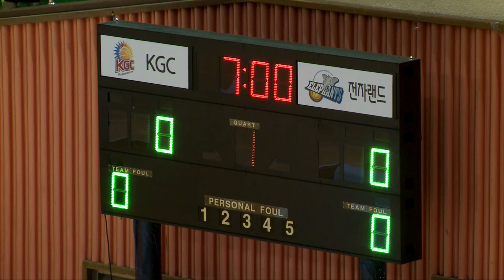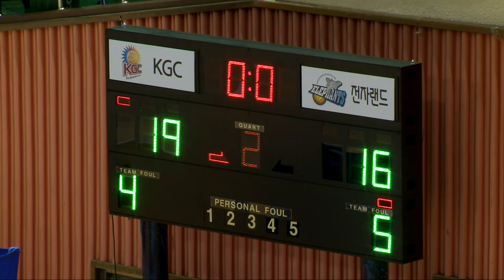2018 KBL유소년클럽농구대회 2일차B코트 no8 (고B) KGC vs 전자랜드 (2018.8.11)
2018 KBL유소년클럽농구대회 2일차B코트 no8 (고B) KGC vs 전자랜드 (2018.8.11)